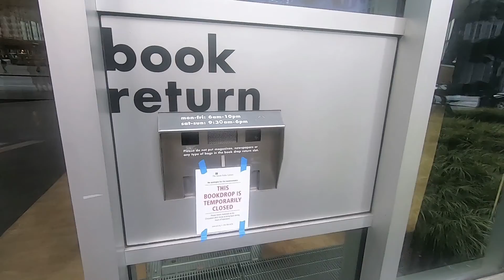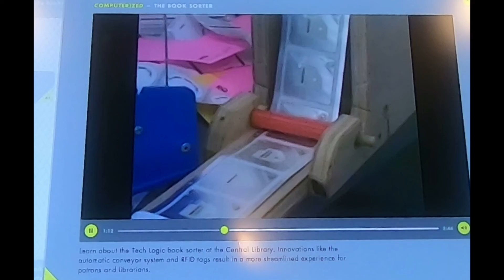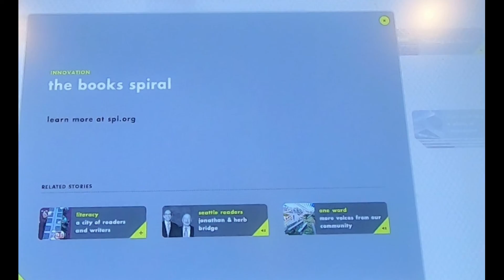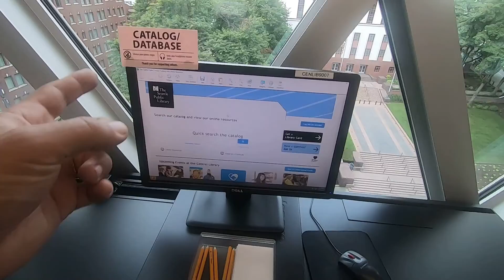SEATTLE - Visita a Biblioteca Pública da Cidade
Literatura na Prática Livrarias e Bibliotecas é uma série de vídeos onde o autor Daniel Pedrosa visita os mais diversos ambientes que armazenam e comercializam livros.
Neste episódio, o local visitado é a biblioteca pública de Seattle.